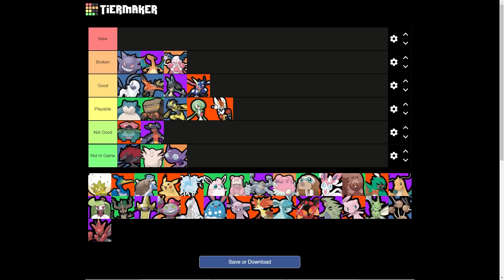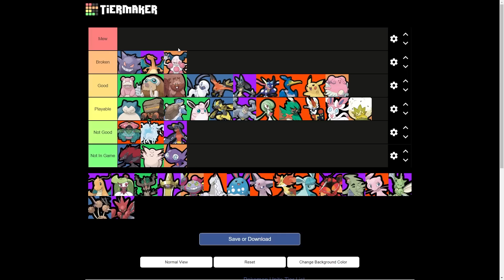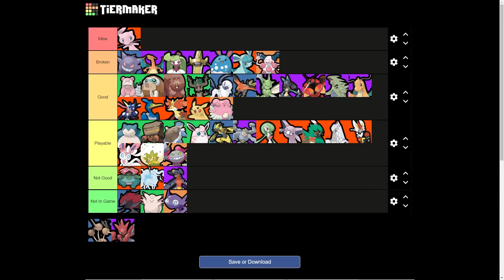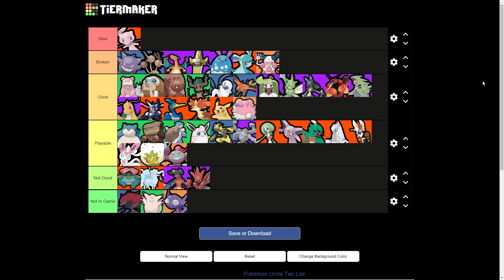SOLO QUEUE TIERLIST FOR SCIZOR RELEASE PATCH